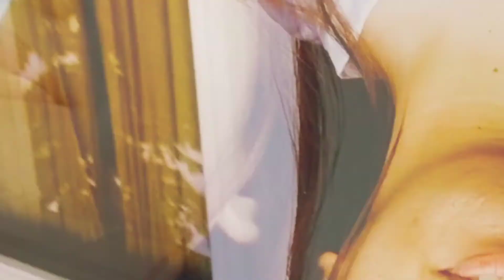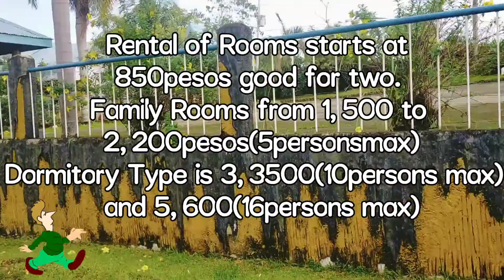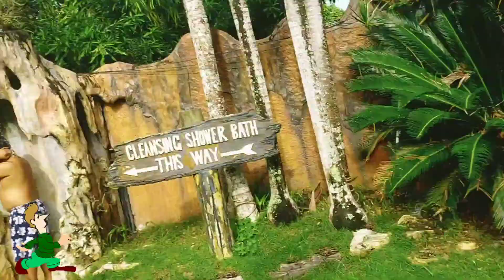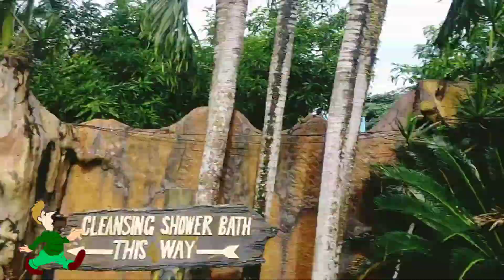TRAVEL BUDDIES First Ever Travel Together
ATLAST! nakulayan na rin ang matagal nang dina-drawing na lakad. As the name of our group, we want to have great memories in travelling together. But because of our busy schedules at work and this pandemic happened, we are having hard time to travel. Good thing there is one very accessible resort in our town. We had so much fun in one day staycation here at Villa Consorcia Resort.

Thank you so much for your warm support. Keep safe and God bless us all.

Video Date: October 30, 2020